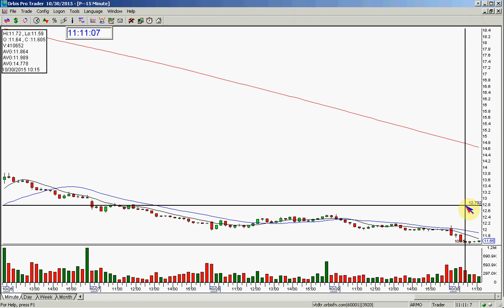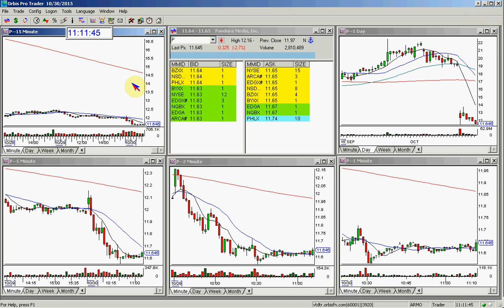P PLAY OF THE DAY 10 30 2015